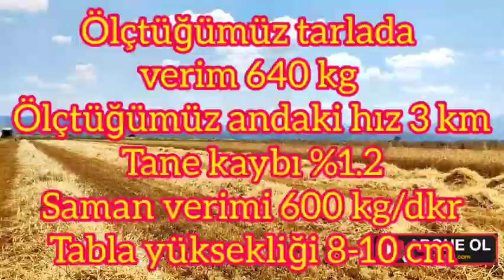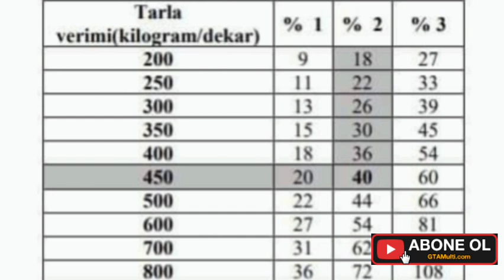çiftçi ve biçerciler için tane kayıp ölçeği. tarlada basitce yapabilirsiniz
ilave ettiğim çizelgelerden tane kaybını takip edebilirsiniz.
Tarım Bakanlığı'nın verdigi en yüksek oran yüzde 3 u geçmemek tek hedefimiz olmalı